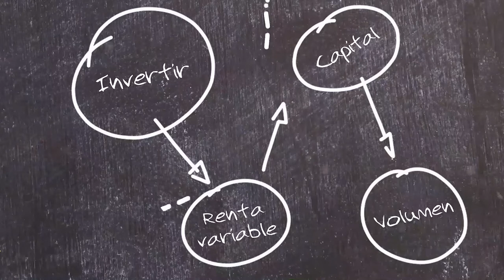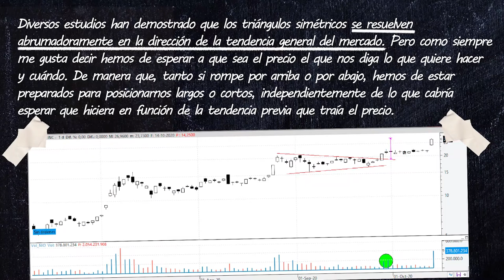23. El triángulo simétrico - Aprende con Bolsamanía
Un triángulo simétrico es una formación chartista de continuación de tendencia muy habitual en los mercados, que se caracteriza por construir máximos decrecientes y mínimos crecientes.